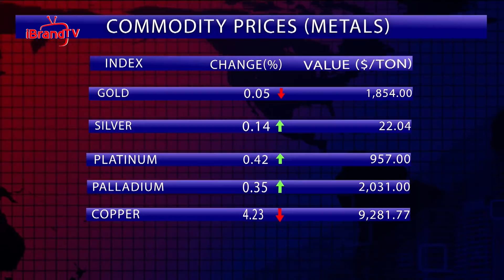IBRANDTV FOOD SURVEY: TRACKING PRICES OF GENERAL FOOD ITEMS